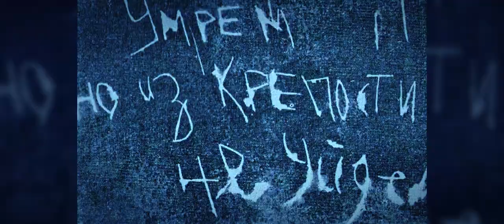WW2 film edit - Fortress of war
Song: Blank - Glare
Film: Fortress of war (2010)